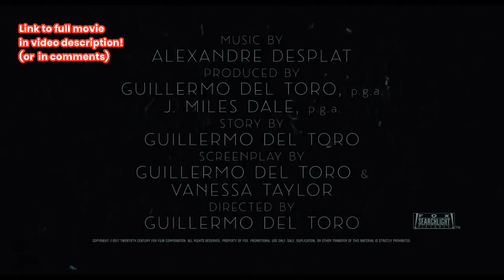THE SHAPE OF WATER Red Band Trailer 2017 Guillermo del Toro Movie 9